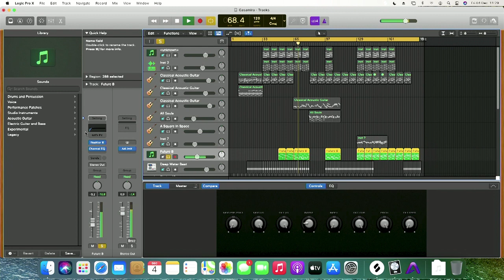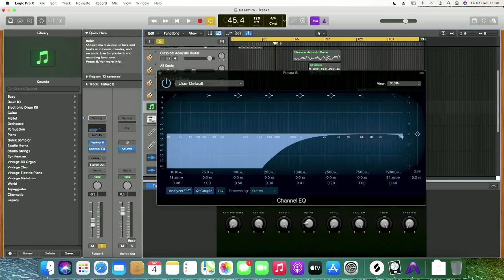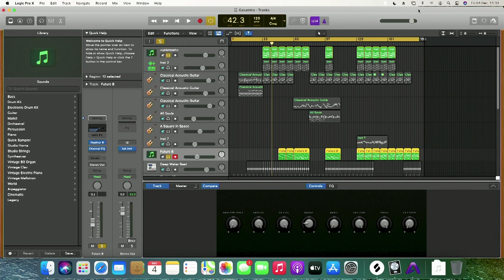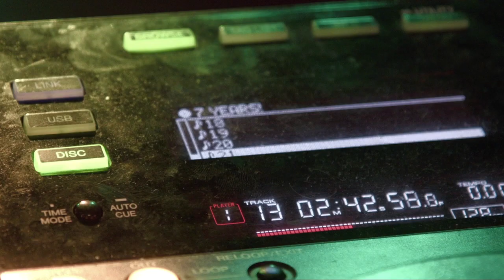Studio Plugins feat Chymamusique